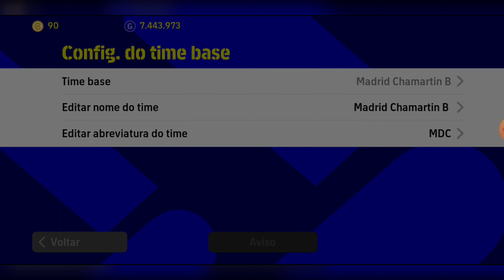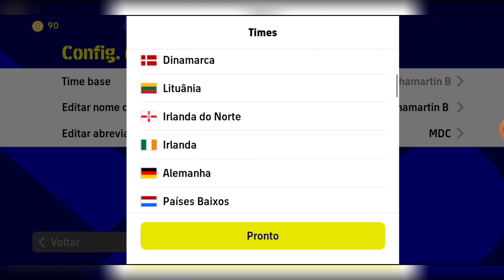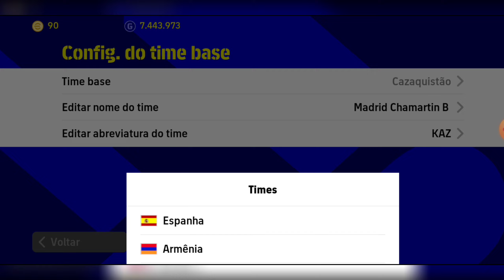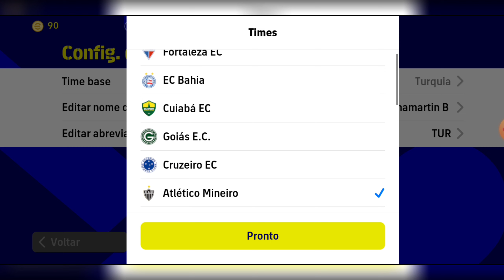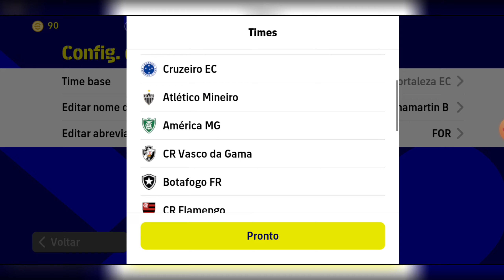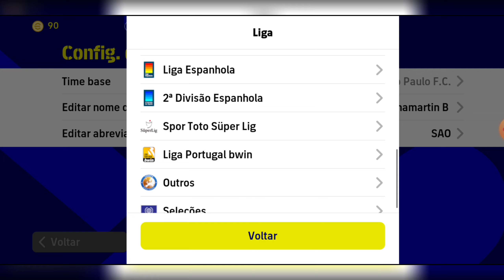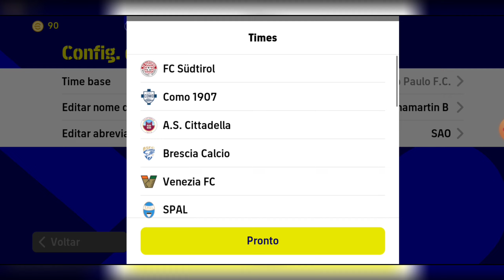As 5 Formações Ocultas Do eFootball 2023 mobile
Neste vídeo mostro as melhores formações para você subir de divisão e melhorar a sua gameplay no efootball 2023 mobile.

como montar um time forte no efootball 2023 mobile
como montar um time muito forte no efootball 2023 mobile
formação 4222 com 2 mat efootball 2023 mobile
formação 4222 dicas efootball 2023 mobile